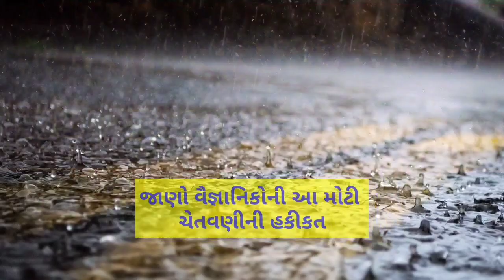ભયંકર અલ-નીનો ત્રાટકશે, વૈજ્ઞાનિકો એ આપી ભીષણ દુષ્કાળની મોટી ચેતવણી | weather by gaurav raninga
ભીષણ દુષ્કાળ મચાવશે હાહાકાર | વૈજ્ઞાનિકો એ આપી મોટી ચેતવણી